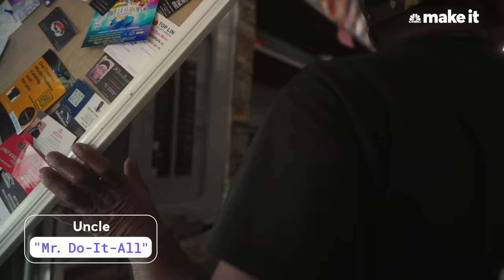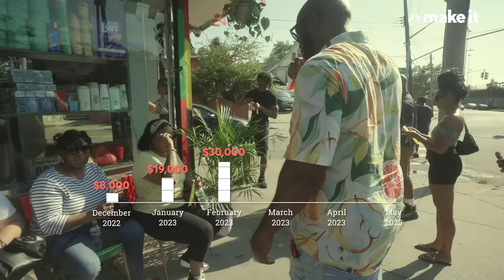How This Deli Sandwich Brings In $165K A Month In NYC | On The Job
Joshua Dat, 31, is the co-owner of Datz Deli in Queens, NY. The deli brought in $165,000 in May 2023 selling sandwiches and it's on track to bring in $1.2 million in its first year. Its DatMacPatty sandwich, a Caribbean-style beef patty stuffed with homemade macaroni and cheese, has developed a cult following on social media.

Produced, Shot and Edited by: Mickey Todiwala
Managing Producer: Beatriz Bajuelos
Animator: Elham Ataeiazar
Reporter: Nicolas Vega